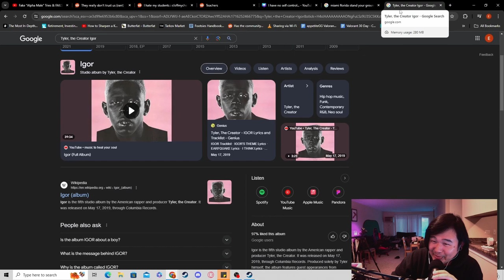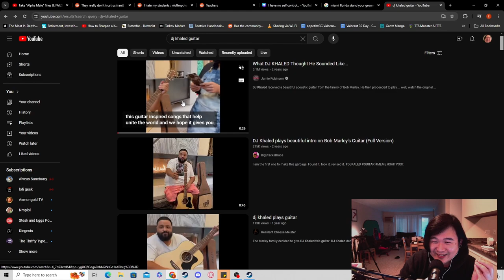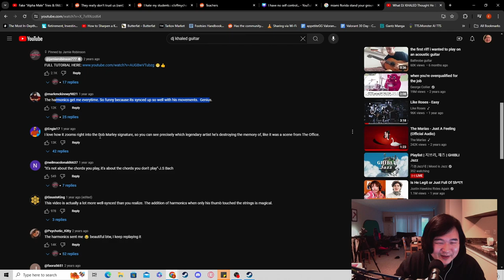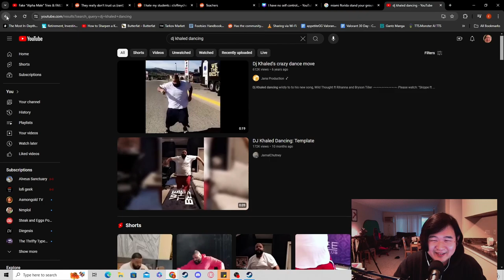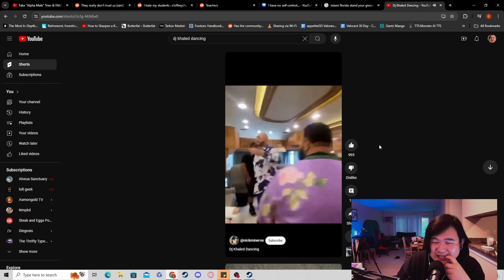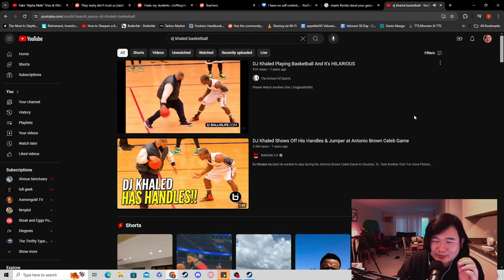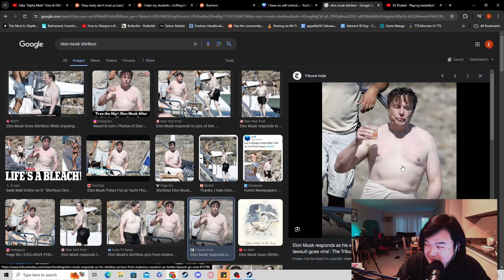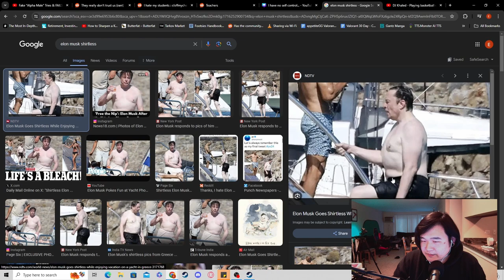DJ Khaled might be one of the funniest people alive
He's my favorite unintentional comedian